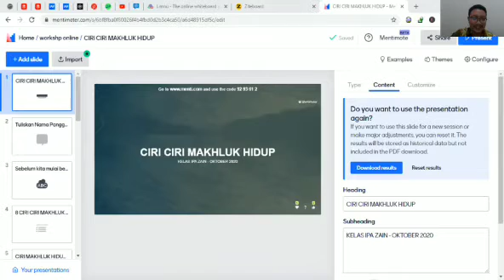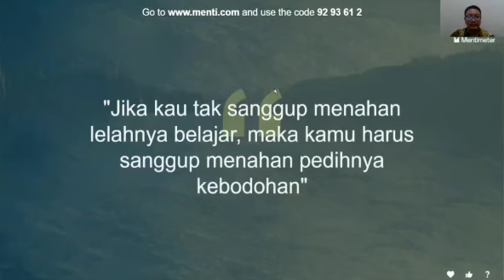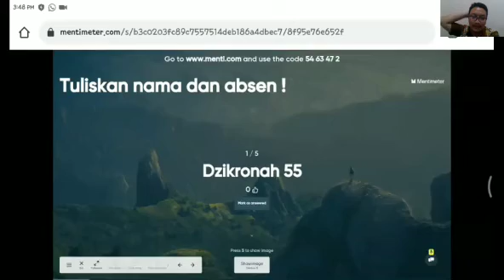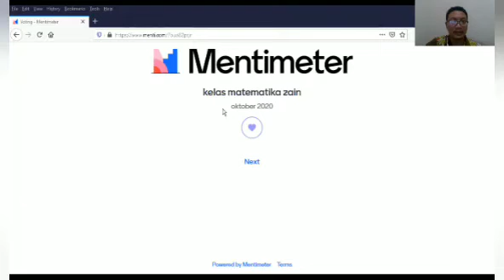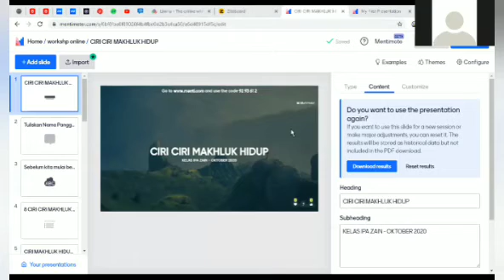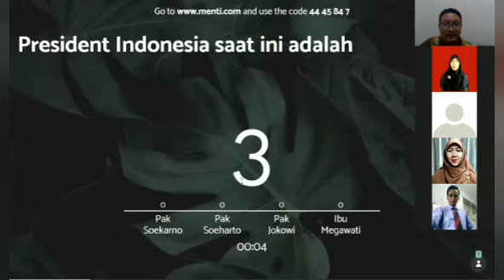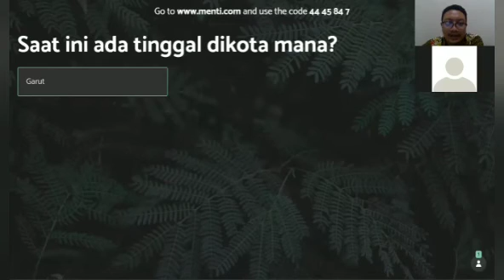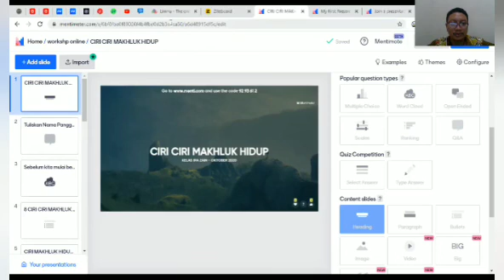Workshop Online sesi membuat presentasi online seru dengan mentimeter (lanjutan)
Ini adalah rekaman sesi video Online tentang penggunaan MENTIMETER sebagai media pembelajaran dan presentasi Online diserta quiz menantang

SELAMAT DATANG DI YOUTUBE CHANNEL SAYA!!
Saya Muh. Zain Fuadi, seorang profesional Coach dan profesional Trainer. Sejak tahun 2009 memulai bidang training pengembangan diri, dari institisi pendidikan maupun corporate.

Undangan sebagai pembicara?
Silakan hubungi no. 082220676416